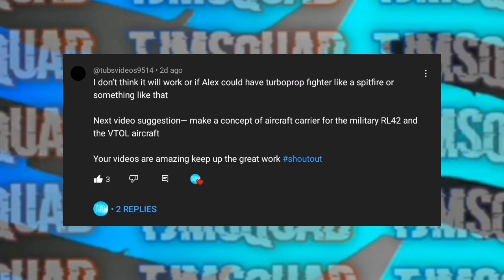RE CREATING REAL LIFE CRASHES IN TFS PART 3!!?!!? 😳 | Turboprop Flight Simulator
🎥 Apps Used

@TJMSQUAD 2022

🍪 Sub for cookies cookie Feel free to DM me on Discord Make Sure To Smash The Like Button Use shoutout for a shoutout Subscribe Share Comment And Join My Epic Discord Server Have A Great Day Goodbye!!